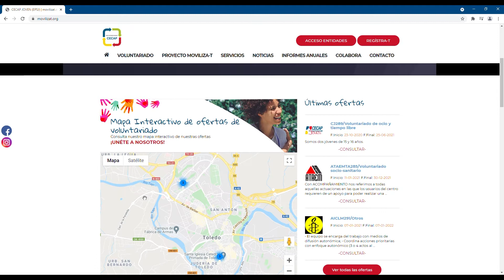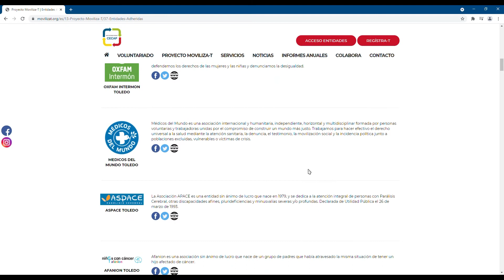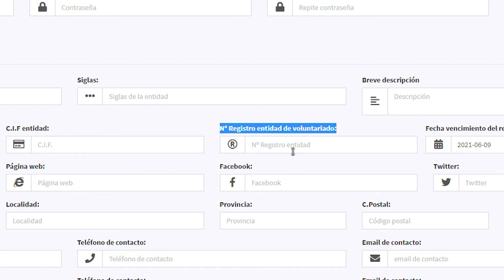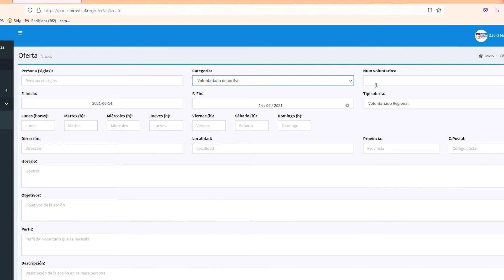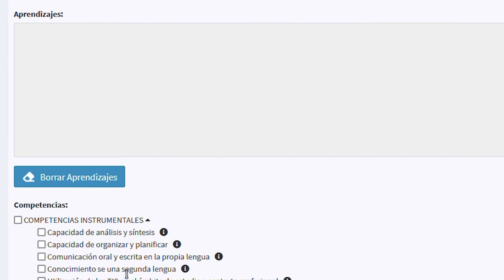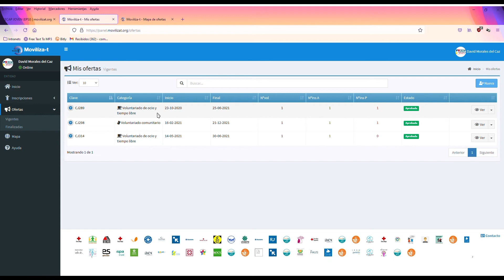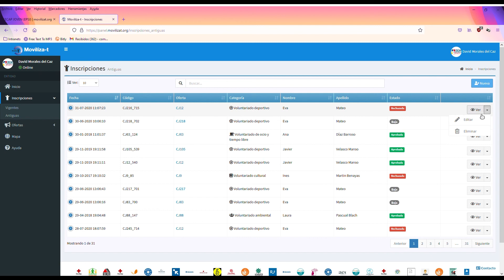Video tutorial MovilizaT para Entidades Sociales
Te presentamos el vídeo-tutorial de Moviliza-T, dirigido a las Entidades Sociales inscritas en esta plataforma